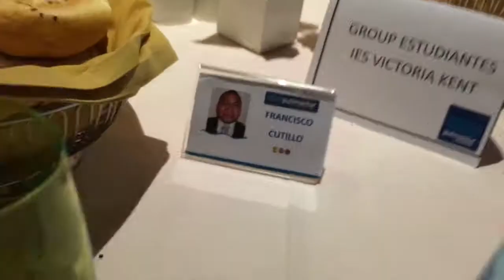Crucero 2017 - Aledia YT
En el viaje de fin de estudios nos vamos de crucero por Italia, donde visitamos Cerdeña, Roma, Florencia, Pisa y Alicante. Esperamos que os guste mucho y que disfruteis como yo lo hice con mis compañeros de instituto y profesores del IES Victoria Kent.